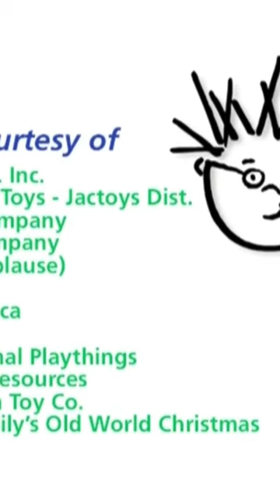An alternative version of Baby Neptune ￼credits. (Julie Clark turns into Peter Griffin)